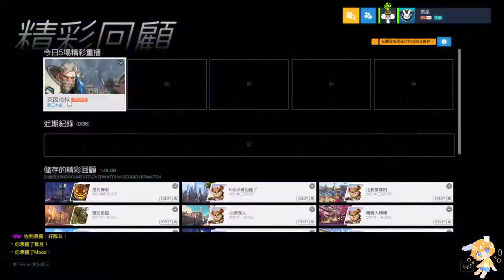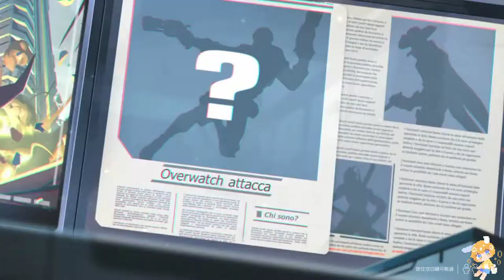【繁星】週四 鬥陣特攻 2021 4 8